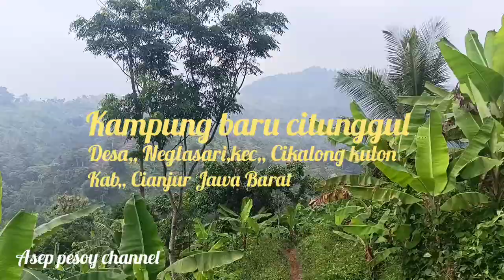ALHAMDULILLAH BISA JUMPA LAGI MA TATI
IYAA KASEP 😁 itulah ucapan ma tati kepada kami para YouTuber yg datang

ASEP PESOY CHANNEL
assalamualaikum wr wb,halo sahabat Asep pesoy dimanapun berada,nah kali ini untuk mengobati kerinduan penonton semuanya ke Mak Tati yg berada di kampung baru citunggul, Alhamdulillah saya bisa berkunjung lagi menemuinya, keceriaan dan keramahan ma tati masih seperti dulu, ma tati ternyata selalu di temani se ekor kucing peliharaan yg selalu menemani nya,yu kita simak bersama videonya sampai selesai ya semoga bermanfaat, selamat menyaksikan.

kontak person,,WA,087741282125